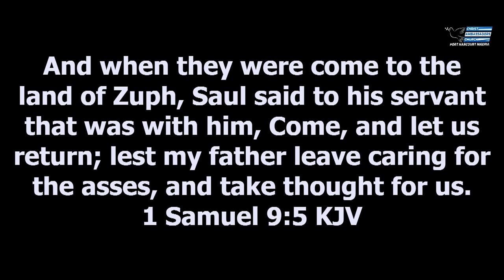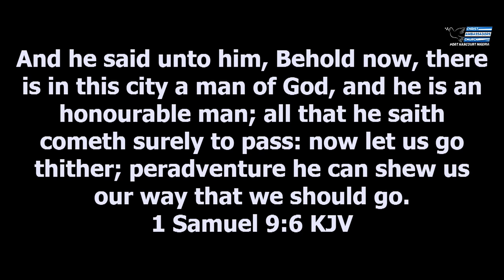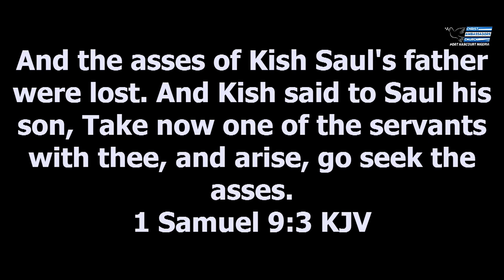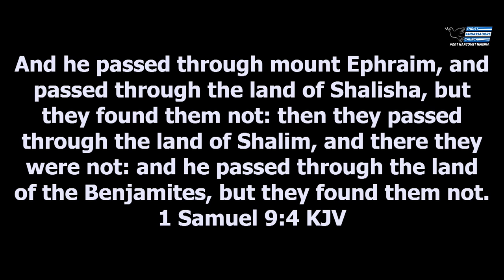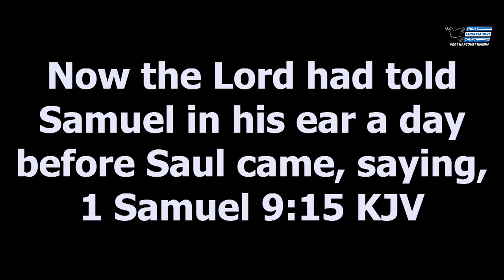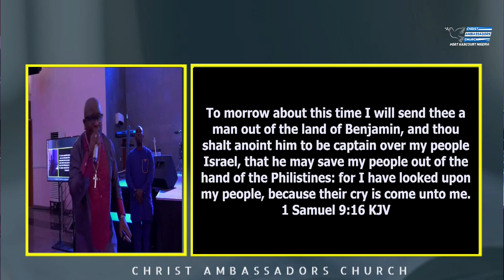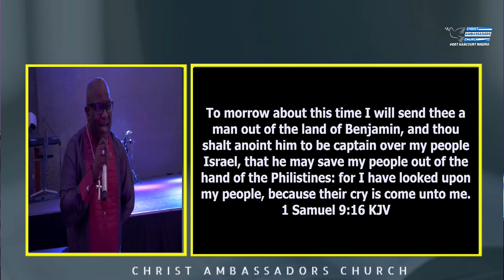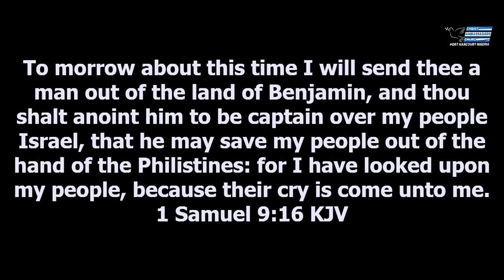Bishop Idah Peterside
Stumbling Into Your Blessing